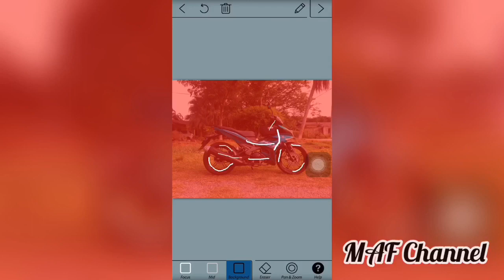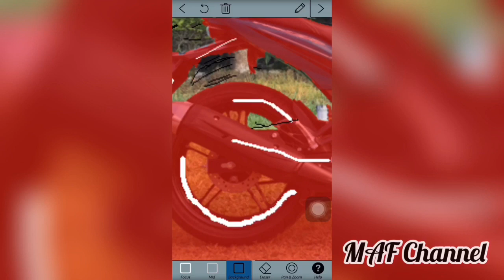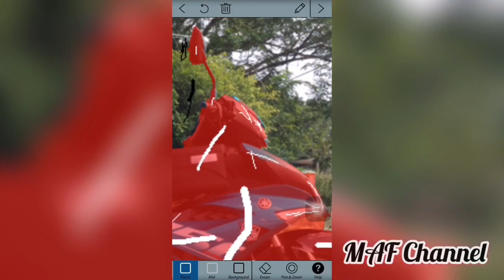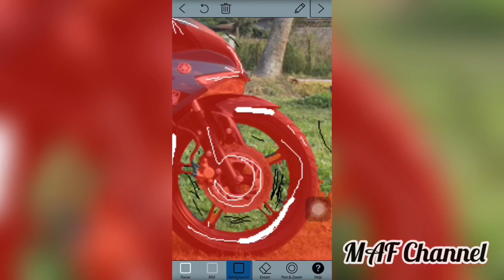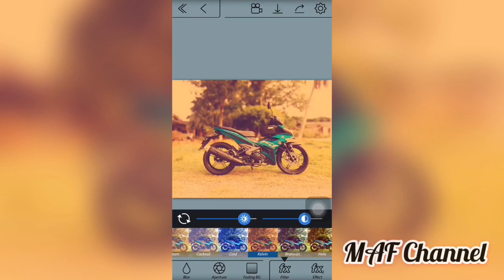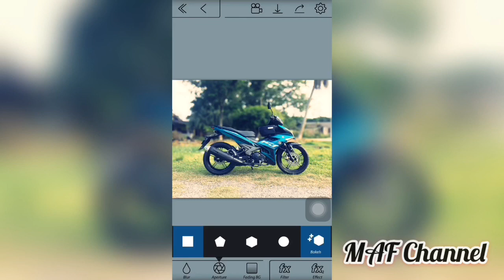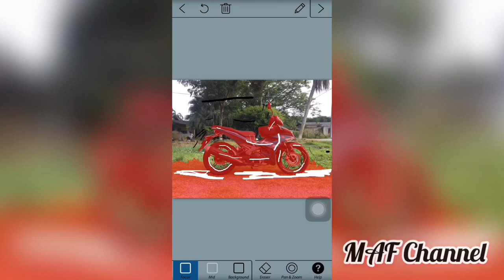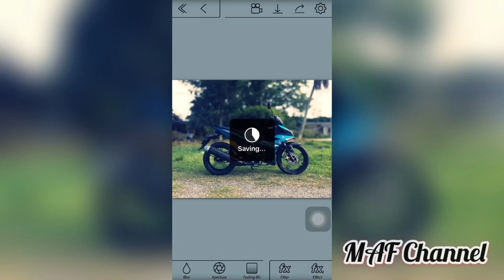Cara edit gambar jadi blur + bokeh IOS ANDROID | MAF Channel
Welcome to youtube MAF Channel. I create my own content and i draw with anything, any material, whatever tool I have .